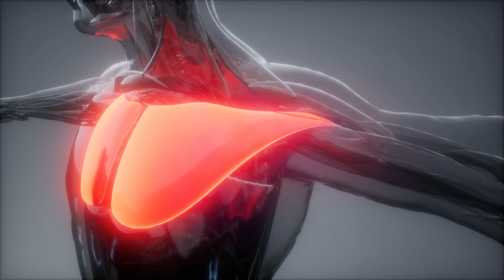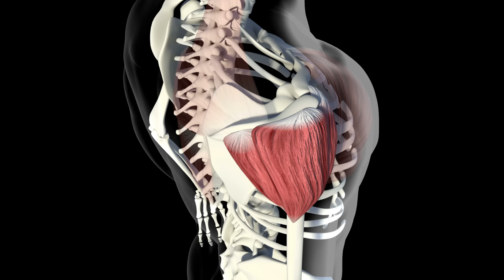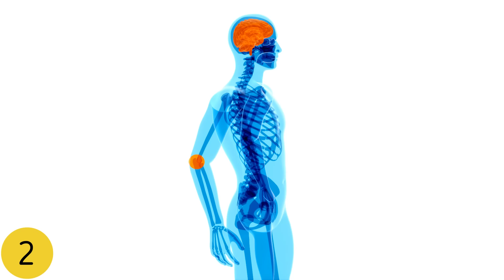Что Произойдет с Вашим Телом, Если Отжиматься на Брусьях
Сегодня мы поговорим об изменениях, которые произойдут в вашем теле, если отжиматься на брусьях. Ошибки при выполнении отжиманий на брусьях. Так же расскажем как отжимания на брусьях влияют на грудные мышцы и трицепс.  Научим вас правильной технике отжиманий на брусьях. Покажем различные варианты этого упражнения в грудном стиле. Рассмотрим какие мышцы работают при отжиманиях на брусьях, а так же как отжимания на брусьях с весом влияют на прирост мышечной массы и что целесообразно ли отжиматься на брусьях каждый день. Как начать отжиматься на брусьях с нуля.

➤➤➤О НАС:
Канал посвящен здоровью:
 ✓ Полезные продукты

➤➤➤ВНИМАНИЕ!